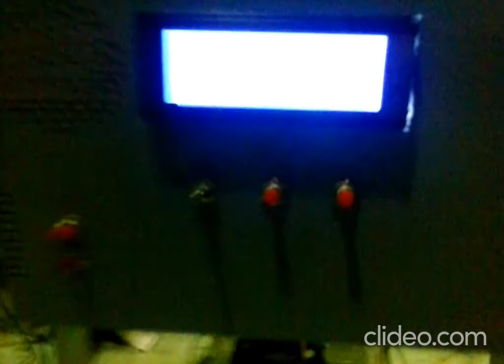PCB Manufacturing Machine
This machine demonstration uses pick and place to carry the UV sensitive copper clad into the UV light box where the PCB design is imprinted. Then the UV light transfers the design into the UV sensitive copper clad then it will be rinsed into the developer chemical in the 1st container then rinse with water in the 2nd container to remove excess chemical. After rinsing it will be exposed to ferric chloride in the 3rd container to remove the excess copper which is not included in the PCB design then it will be rinsed with water in the last container. after the process is finished, the finished PCB will be returned in the magazine holder.